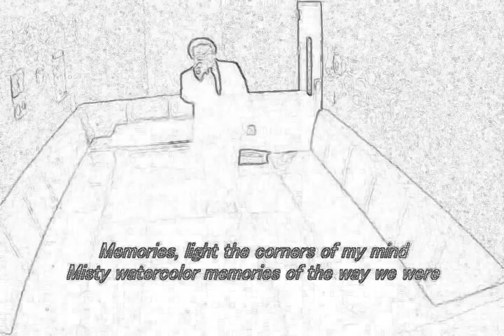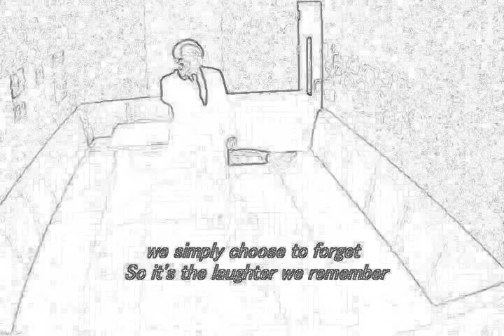Barbra Streisand / The Way We Were cover kiyota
思い出が
心の片隅に光をともす
おぼろげな水彩画のような
あの頃の二人の思い出

散らばった写真には
忘れてきた微笑が
二人で交わした微笑
あの頃の二人の姿

あの頃　全てがこんなに単純だったのかしら？
それとも　時が全てを書き換えてしまったのかしら？
もし　もう一度やり直すことが出来たら
ねえ　やり直す？　出来るかしら？

思い出は
美しいものだけれど
思い出すにはつらすぎるもの
安易に　忘れることを選んでしまう
だから　思い出すのは
あの笑い声
思い出すたびに
あの頃の私たちを…